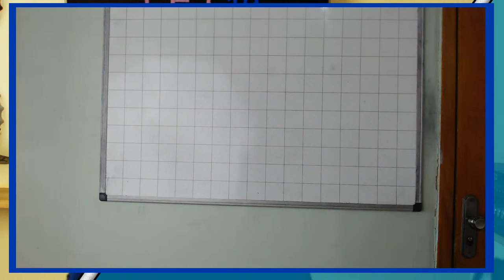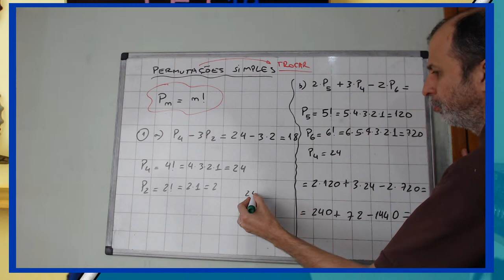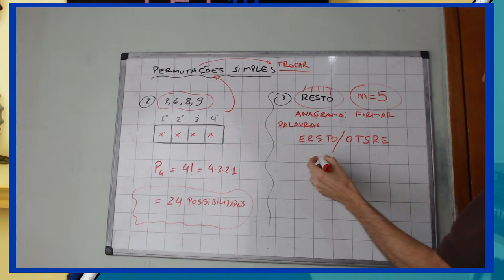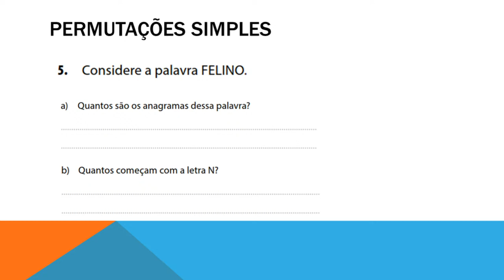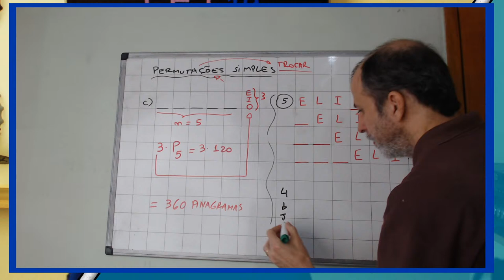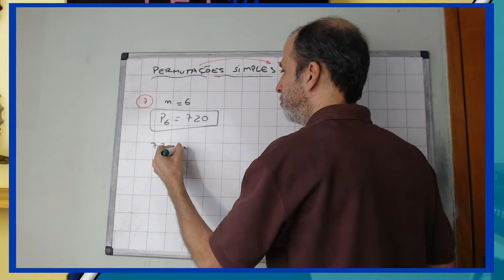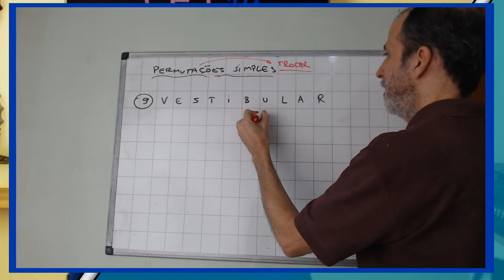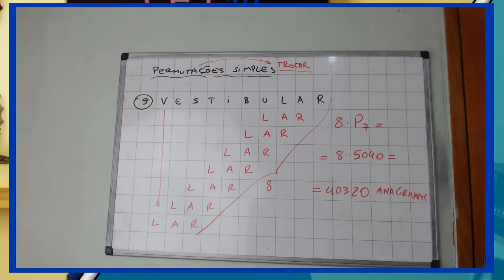Matemática - Permutações Simples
Analise Combinatória. Permutações.